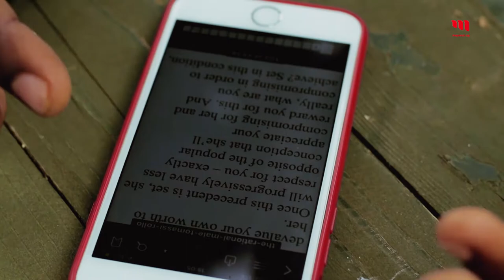Work From Home Episode 3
Even for a fitness coach one cannot workout throughout the day and having had to adjust to staying at home one has also had to change their daily lifestyle so as to fit with the current situation. Emmanuel briefly takes us through his staying and working from home route thou prioritizing working out from home.
Video Credits:
Directed by: Ouma Cosmas
Camera and editing: Ouma Cosmas & Ojambo Enock
Produced by: Mapenzi Media
Light and sound: Kasozi Charles